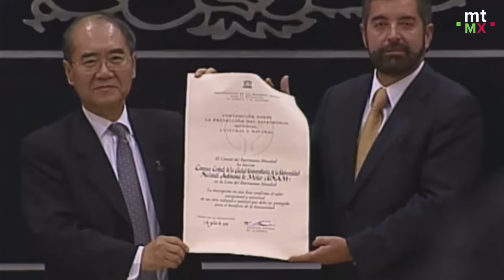Trayectoria, logros y escándalos del GABINETE PRESIDENCIAL de Sheinbaum | Mientras tanto en México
La virtual presidenta electa, Claudia Sheinbaum, presentó a los primeros seis integrantes de su gabinete y en este video te contamos la trayectoria, logros y escándalos de estos personajes.